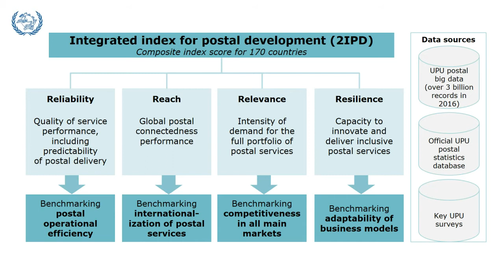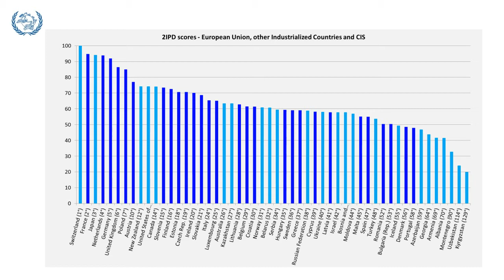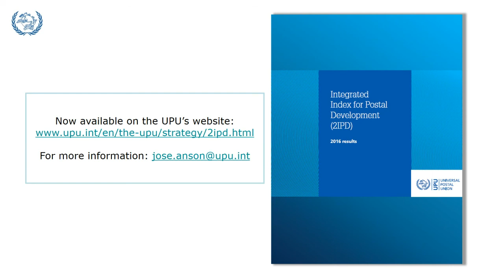UPU Deputy Director General Pascal Clivaz - Keynote speech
For the 9th International Conference on Communication & Postal Services in the Digital Single Market on June 9, 2017, UPU Deputy Director General Pascal Clivaz sent this video message from Bern, Switzerland.